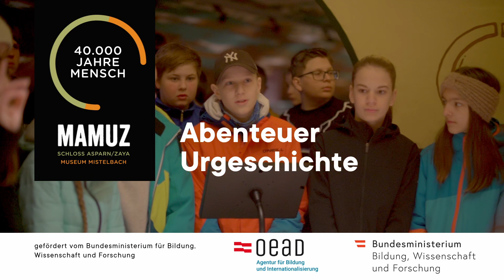Abenteuer Urgeschichte im MAMUZ Schloss Asparn/Zaya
Geschichte wird im MAMUZ SCHLOSS ASPARN/ZAYA zu einem echten Abenteuer! Die gesamte Ur- und Frühgeschichte lässt sich anhand von Originalen in der interaktiven Ausstellung und historischen Wohn- und Handwerksgebäuden im Freigelände entdecken. Durch die Aktivprogramme wie Brot backen und Töpfern wird die Exkursion zu einem unvergesslichen Erlebnis.

Video: netta mea